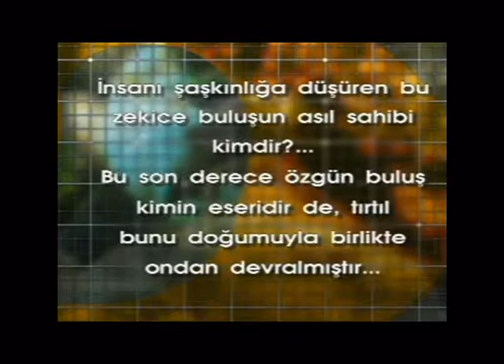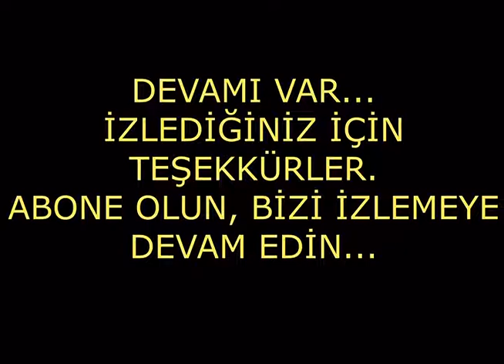Kamuflaj Ustası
TıRıVıRı Collection - Doğa /Belgesel       Recomended For You
Deniz Diplerinde Öyle Canlılar Var ki Yaşayışlarıyla İnsanı Şaşkınlık İçinde Bırakırken Allahın Ne Kadar Büyük Olduğunu da İşaret Ediyor.
Bu Milyonlarca Canlıdan Biri de Deniz Dibinde Yaşayan Bir Cins Larva. Bu Küçücük Yaratık Avcılarından Korunmak İçin Resmen Çeşitli Giysilerle Kendini Kamufle Edebiliyor. Kamuflaj Denince Sadece Askerlikteki Gizlenme Amaçlı Giyinme - Örtünme Akla Gelir. Halbuki Doğada Birçok Canlıda Allahın Yarattığı Eşsiz, Şaşırtıcı Bir Kamuflaj Sanatı Mevcuttur. Canlılar Bu Akılcı Davranış Özelliğini Ya Av Olmaktan Kurtulmak veya Avcılık Sırasında Avlarından Gizlenmek İçin Kullanırlar. Bu Sürükleyici Seride Daha Nice Hayvanların İlginç Yaşamları, Kamuflaj Yetenekleri ve Akılcı Davranışları Var.